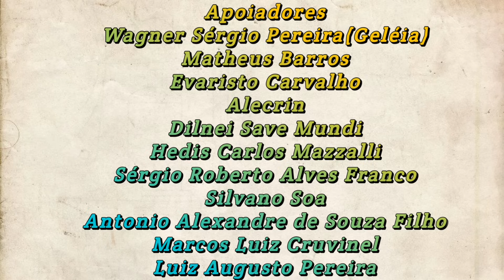EP-36 DE VILLA CAXATA À MACHACAMARCA na Bolívia👀🇧🇴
De Caxata a Machacamarca.

APOIADORES
Wagner Sérgio Pereira
Matheus Barros
Evaristo Carvalho
Alecrim
Dilnei Save Mundi
Hedis Carlos Mazzalli
Sérgio Roberto Alves Franco
Silvano Soa
Antônio Alexandre de Souza Filho
Marcos Luiz Cruvinel
Luiz Augusto Pereira
Robert Eduard Franzoi

Seja membro do canal e desfrute de vários benefícios.
Contribua com a viagem pelo pix: 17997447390
WhatsApp do Canal: (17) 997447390